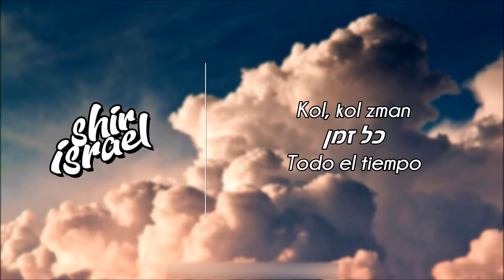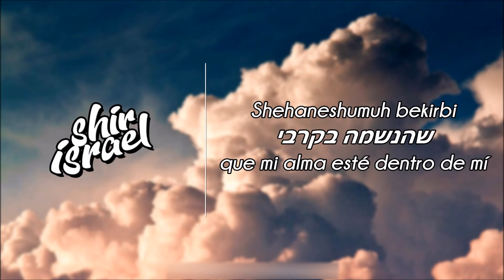Haneshama Bekirbi הנשמה בקרבי - Motty Steinmetz (ESPAÑOL)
✔️TORAH PARA HOY✔️